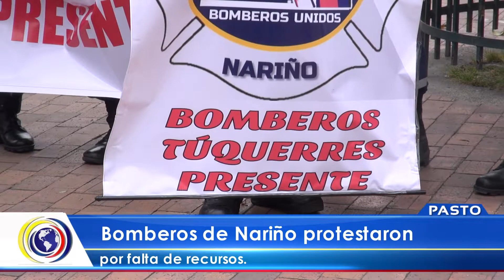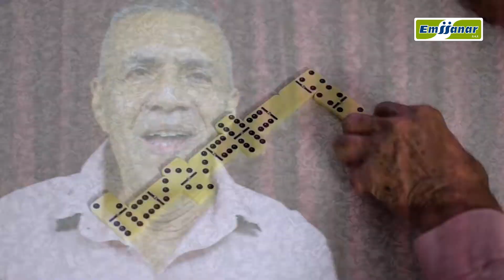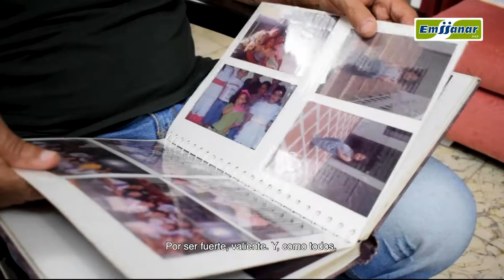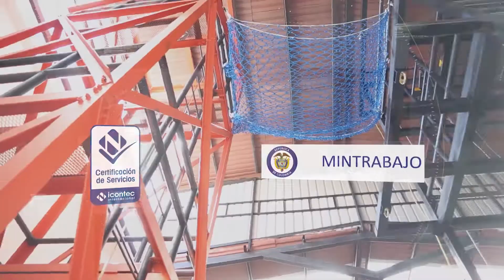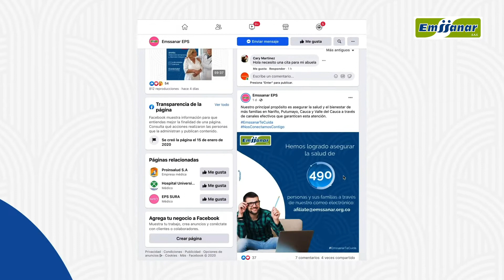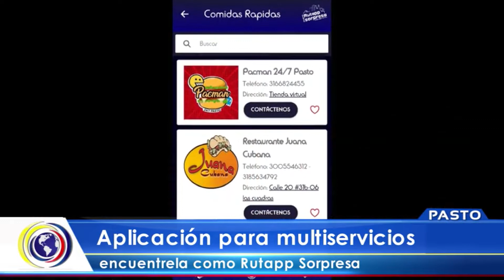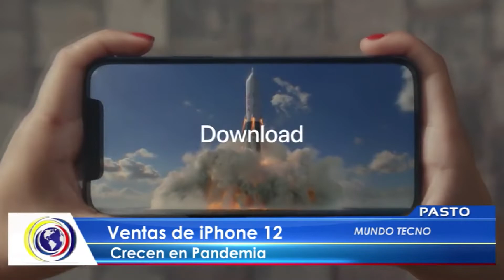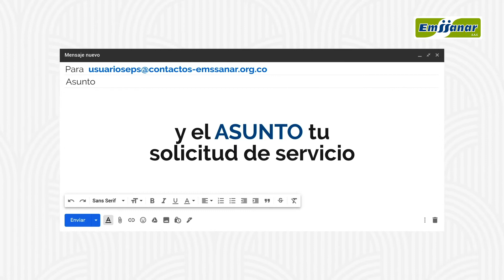CNCNoticiasPasto| Noticiero Última Emision (8 Febrero 2021)